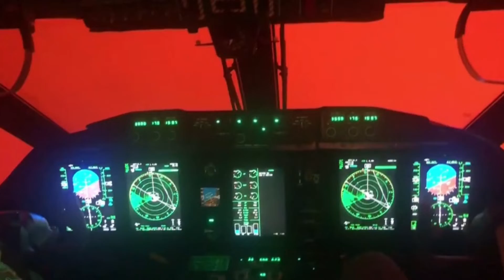Shocking Video Shows Orange Glow Obstructing the View of Pilots Attempting to Land in Australia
This shocking video taken from the cockpit of a Royal Australian Air Force plane shows an orange glow obstructing the view of the pilots attempting to land to help rescue people stranded by the bushfires. Veuer’s Johana Restrepo has more.